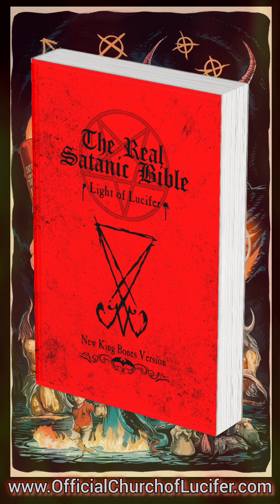Light of Lucifer Book Promo # 002